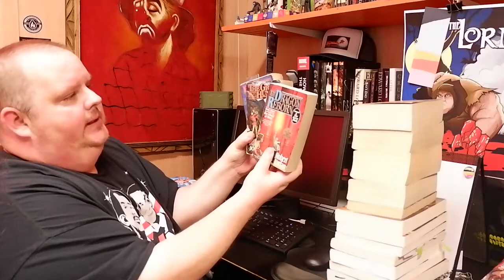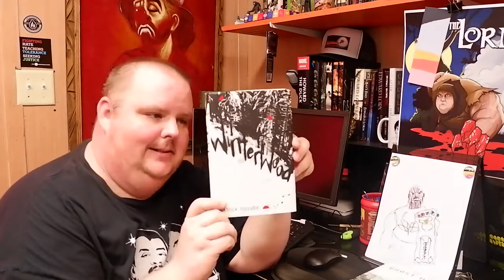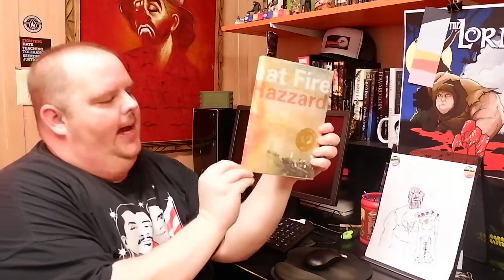Book Haul: May 2018!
May's book haul, y'all!